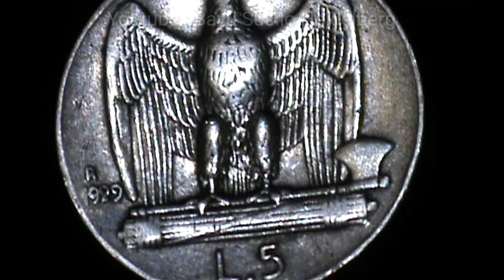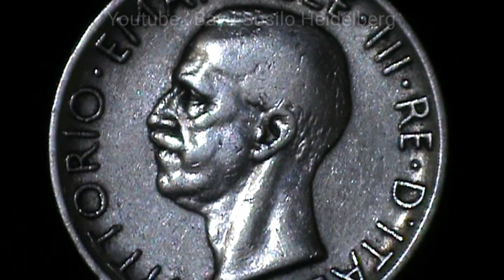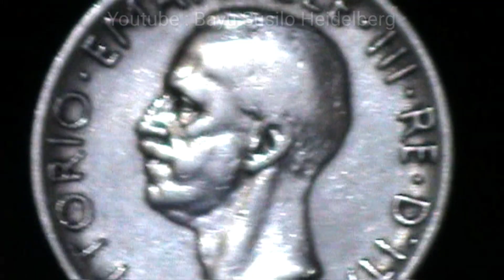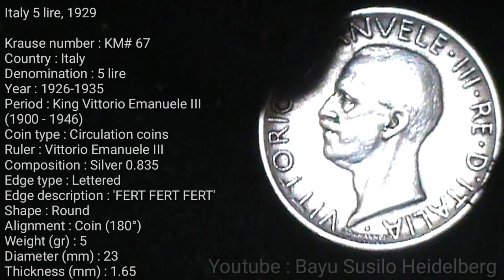Italy 5 lire 1929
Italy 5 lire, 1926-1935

Krause number : KM# 67
Country : Italy
Denomination : 5 lire
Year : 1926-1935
Period : King Vittorio Emanuele III
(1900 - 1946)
Coin type : Circulation coins
Ruler : Vittorio Emanuele III
Composition : Silver 0.835
Edge type : Lettered
Edge description : 'FERT FERT FERT'
Shape : Round
Alignment : Coin (180°)
Weight (gr) : 5
Diameter (mm) : 23
Thickness (mm) : 1.65